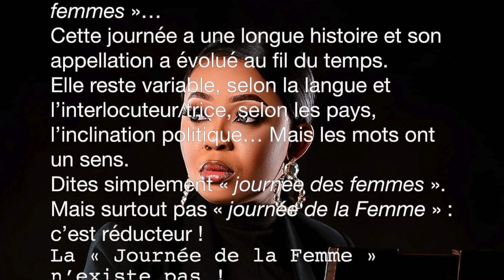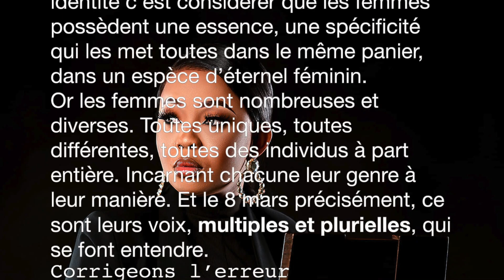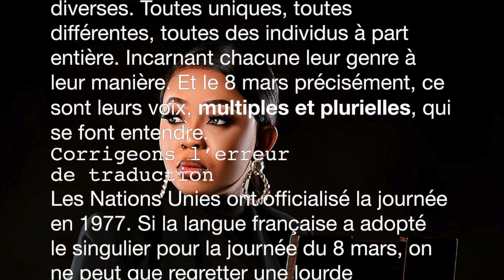EN DUO PENIELLE ET GRACE POUR LE 08 MARS JOURNEE DES FEMMES BONNE FETE A TOUTES LES FEMMES